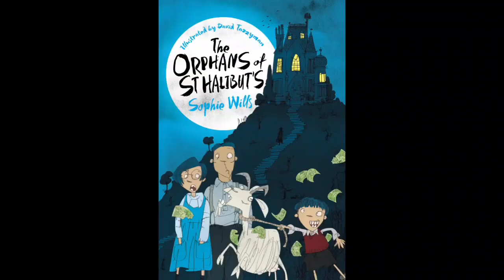Sophie Wills - The Orphans of St Halibuts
Sophie Wills introduces The Orphans of St Halibuts - a funny adventure with orphans, dark secrets, a few deaths and a grumpy goat involved. Plus find out how important the editing process is in writing, and listen to a reading from The Orphans of St Halibuts.